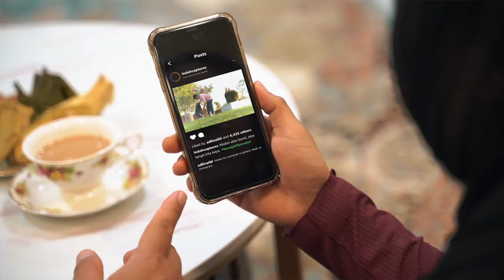BERTEMU KEMBALI - Music Video [RTB Ramadhan 2023] - Kayroll & Adlina Tunggal Feat. Shahrizan Masri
BERTEMU KEMBALI

Artists : Kayroll & Adlina Tunggal Featuring Shahrizan Masri
Composer : Adlina Tunggal
Lyrics : Kay Tunggal
Production : Azzawj Media
Studio : EE Studio
Producer : Kay Tunggal
Director : Adlina Tunggal
DOP/Videographer : Eddy
Video Editor : Adlina Tunggal
MUA & Set design : Ros
FNB : Amal, Ros & Hayati
VFX Makeup : Jeers
Continuity : Jeers
Motion Graphic : Izzah Dani
Graphic : Adlina Tunggal
Moon Video Clip : Wafiy Haji Johari

Special Thanks to:
Shahrizan & Family, TBLFM - Tunggal, Hafizah, Azmi, Ena, Naily, Nuh & Tasya, Jemaah & AJK Masjid Ar-Rahman Kg Tanjung Bunut, Dinnie Danish, Hayati, Ros, Izzah, Jiddah, Kumar

BERTEMU KEMBALI Music Video was a Ramadhan 2023 special featuring Brunei's legendary singer, Shahrizan Masri. This song has made its way to RTB tv station and Pelangi FM radio station.

Lirik Lagu BERTEMU KEMBALI :

indah dunia
hiasi malam ini
penuh cahaya
menerangi bumi
alam semesta
seakan mengerti
kedatangan mu
yang dinanti-nanti

selamat kembali wahai kawan lama
kita berjumpa dalam bulan penuh makna
bagai kau singgah badudun rumah terbuka
mencari kesempatan habuan yang tersedia
selamat datang, setahun ku menunggu
setiap hari harap bertemu aku rindu
inilah maslahat emas untuk kita
jangan jadikan peluang ini jadi sia-sia
(moga dapat ku tempuh ramadhan kali ini)

bertemu kembali
ramadhan ini
aku bersyukur
ku menadah
hiba di hati
rebahnya diri
aku bersujud
ku berserah
ku ikhlaskan diri

tangan berdoa, dengan kalimah kesyukuran
bertawakkal hidup mati hanya di tangan tuhan
ikhlas dan redha dengan segala ketentuan
rahmat seluruh alam diberi tiada bandingan
solat, puasa, sedekah tambah amal kita
berabis ibadah hingga tak kenal esok lusa
peduli segala apa, mainan dunia
miskin atas bumi, atas langit, kita kaya

bertemu kembali
ramadhan ini
aku bersyukur
ku menadah
hiba di hati
rebahnya diri
aku bersujud
ku berserah
ku ikhlaskan diri

dan kau, menjadi saksi manifestasi ini
berjalan di dunia wara-wara yang majazi
moga Kau redha beri ku hijazi hati
lailatul qadar moga akhirnya ku temui

indah dunia
hiasi malam ini
penuh cahaya
menerangi bumi
alam semesta
seakan mengerti
kedatangan mu
yang dinanti-nanti

(ku bertanya,
sudah kita kaya?
tanyalah pada diri
sudahkah kita sedia?
dan tanyalah lagi
masihkah kita leka?
atau adakah kitani kan diterima?)

bertemu kembali
ramadhan ini
aku bersyukur
ku menadah
hiba di hati
rebahnya diri
aku bersujud
ku berserah

marhaban ramadhan
marhaban ramadhan
marhaban ramadhan